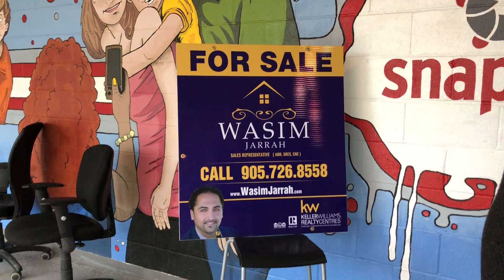Augmented Reality - Real Estate Sign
The snapd Hub Augmented Reality lens opens virtual home tour experience from Real Estate sign.